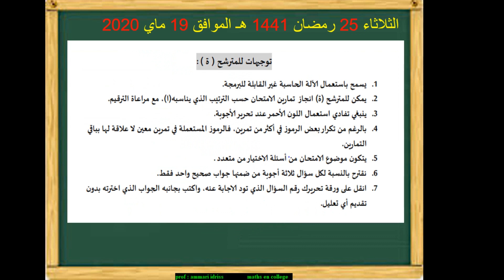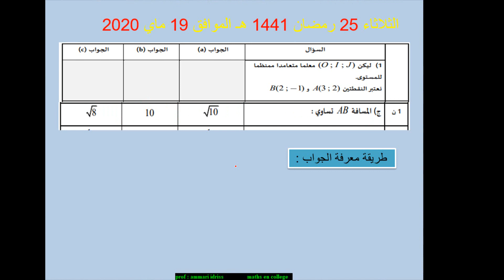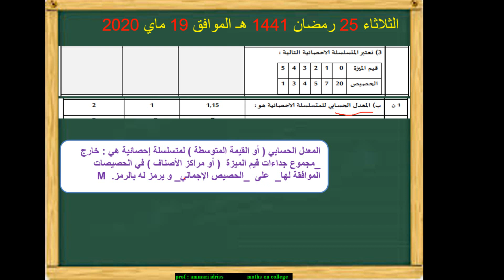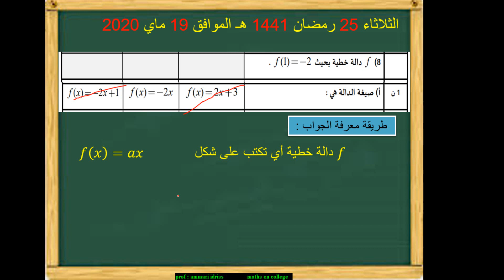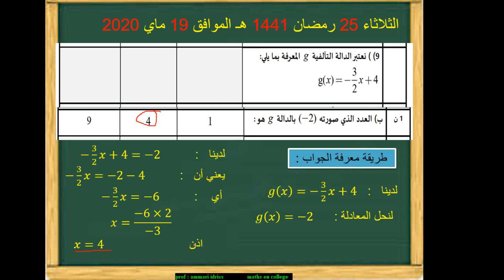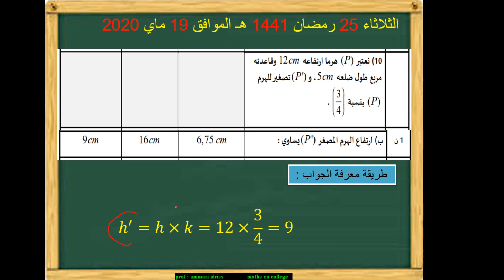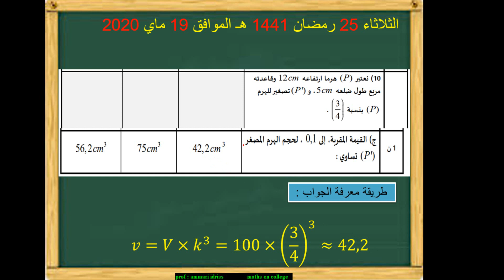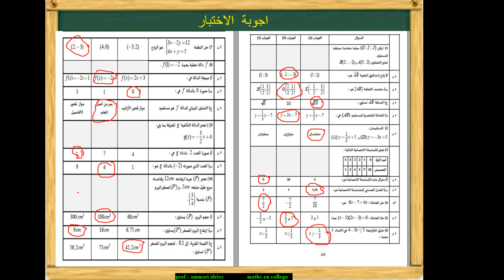تصحيح الامتحان الجهوي 2018 المكيف سوس ماسة الثالثة اعدادي